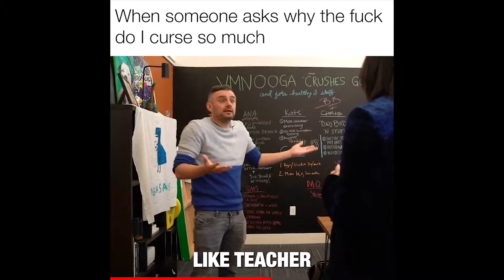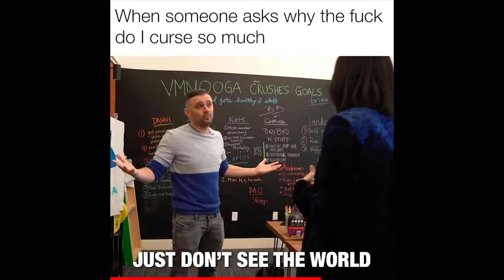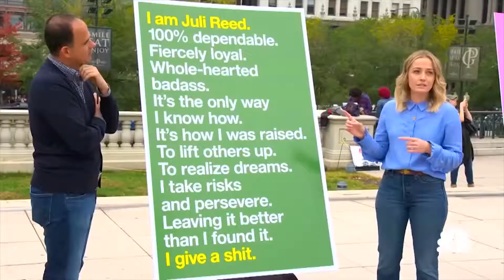Canned Heat Podcast Episode 4: Thought Leaders and Brand Building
Marcus Lemonis vs Gary Vaynerchuk: Liger Partners' Doji Master (aka Chief Strategist) Eric Holtzclaw and Nunchuck Master (aka Managing Partner) Whitney Mendoza talk marketing influencers on tonight's podcast, diving into what makes them successful, how they approach marketing, business and more on the Canned Heat Podcast.

Are you ready to unleash the marketing machine?
Connect with your new besties at LigerPartners.com